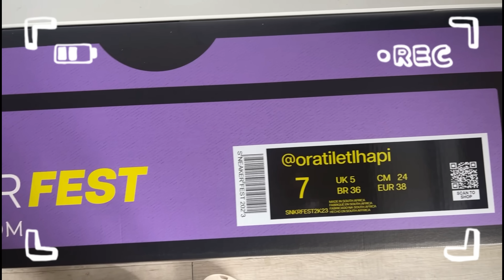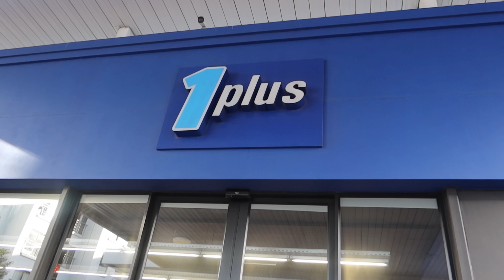digital diary: room revamp & beach day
sup y'all ♥

s o c i a l s

love & light ♥

Music by TBK The Blind Kid - Nikes for my Chucks (feat. Black Theory)